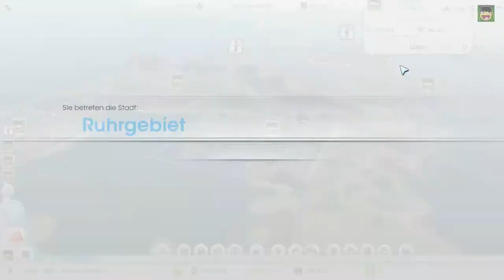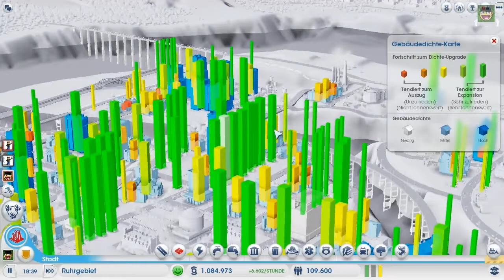Let's Play SimCity #39 [Deutsch] [Full/HD] - Aus und Vorbei!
Part 39!!!
Viel Spaß damit!!!
ÖFFNE MICH!

Ja Leute das war es von SimCity! Ein Projekt das uns und hoffentlich auch euch viel Spaß bereitet hat, am Ende aber nach der langen Zeit etwas langweilig wurde. Seht es positiv, dadurch wird Raum für neue Projekte geschaffen!
Thorben & Flori

|SimCity|
Aufbausimulation vom Entwickler Maxis und Publisher EA

|Let's Play|
Kommentierte Spielszenen von Thorben und Flori.

|Musik|
Incopetech.com

OOOO

ExtraTags:
Minecraft Server Vorstellung Öffentlich Cracked PvP PvM Hungergames MobArena DeathCube NoWhitelist Premium Online Offline Cheat Hack minecraft mine craft mine craft deutsch hd lets play let's play lets let's letz play ingame gameplay footage spiel spiele games game gaming spielszenen walkthrough video game videogame video gronkh Let's Play Video Game 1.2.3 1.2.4 MINECRAFT MINE CRAFT MINE CRAFT MINECRAFT 1.1 FULL VOLLVERSION GERMAN DEUTSCH HD LETS PLAY LET'S PLAY LETS LET'S LETZ PLAY INGAME GAMEPLAY FOOTAGE SPIEL SPIELE GAMES GAME GAMING SPIELSZENEN VIDEO GAME VIDEO seter Mobarena War PvpArena Hungergames Plotme DeathCube Spleef Faction Factions Guild Gilden Clans Clan Skyblock Grundstücke seter2011 TheJungFamily Kostenlos MiniMindGame Welten Gronkh Metin2 Youtube ASDF 1.4.5 Goblinkeeper Gameforge sex cool musik battle epic funn FranTV SuperFranTV ficken penis skyrama schuelerCC facebook twitter sfgame Shakes&Fidget Let´s Play Let´s Test Ankündigung Update News Google Übersetzer Command&Conquer web.de metin2 freeaquazoo tankionline nitrado server gameserver minestatus enjin mcserverlist myfreepirate myfreefarm farmerama fantasyrama myfreezoo garbagegarage wurzelimperium kapifarm dracogame 11legends lol WoW kapihospital upologus funnypizza a b c d e f g h i j k l m n o p q r s t u v w x y z koyotle caribicislands myfantasiepark myfreezombie slender MineForce cubelands kapiland habbo fungameplay toggo Ninjago faceyourmanga battleforge Doodle Jump Angry Gran Run Penguin Kampf UNO Plans vs Zombies Angry Birds Reallife Tower Defense Gangnam Style Parody sarazarLP Gronkh DebitorLP MiniMindGame Dead Space Zombey Amras Sgt. Rumpel MinecraftBukkit Honeyball Grim Tales 1 2 BioShock 2 Hungergames lutschen pennis ficken nutte schlampe Far Cry 3 Monkey Island Left 4 Dead Mw3 COD Call of Duty Fifa Spec Opsminecraft mine craft 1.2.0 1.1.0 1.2 full vollversion german deutsch honeyballlp hd lets let's letz play ingame gameplay concrafter footage spiel spiele games game gaming spielszenen walkthrough 562 #563 #564 #565 #566 #567 #568 videogame together TOGETHER video shufflelp concrafter Kommentiertes Gameplay co-op adventure gronkh shufflelp lp survival download minecraft -mine craft- mine craft con crafter full vollversion german deutsch hd 563 ingame gameplay footage spiel spiele games game gaming spielszenen walkthrough videogame video -Let's Play- -Video Game- jungle JUNGLE
Minecraft [1.1.0.] Sonic Ethers Shaders Mod Unglaublich tolle Schatten [German] bester schatten MinecraftBukkit best mod ever 4ever minecraft -Let's Play Minecraft- -Lets Play Minecraft- Minecraft Mine Gronkh GermanLetsPlay -Let's Play- -Lets Play- - -Letz Play- Crafting featured footage Minecraftsven Game Gameplay -Game Play- Games Gaming German HD Full Ingame Kommentar Notch Spiel Spielen Kommentieren spiele -video game- video videogame- walkthrough zocken -mods für minecraft- mod mods -texturepacks minecraft- Texturen Package -minecraft textur- -minecraft texturepack- -cheats für minecraft- -cheats minecraft- -minecraft singleplayer- -minecraft liste- -minecraft cheaten- -minecraft gratis- -minecraft kostenlos- -minecraft download- -skins für minecraft- Schatten mod GLSL Shaders MinecraftBukkit Tutorials 4ever best videos plugins video german Deutsch die mod der mod modifiaktionen Hd high definition minecr4aft mine craft meinkraft meincraft mine kraft lets play letz play worledit worldguard golfen golfcraf